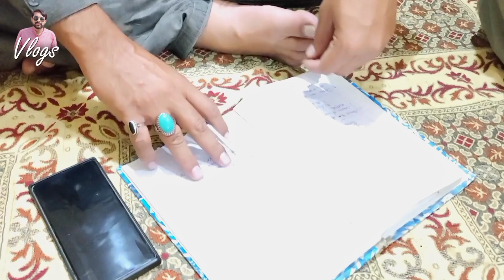Gamoo Mistri Aa Ya Chor Aa | Ahsan Shah Vlogs | Asif Pahore Gamoo | Comedy Funny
Editor = Sajid Soomro
Studio = Sjs Shikarpur